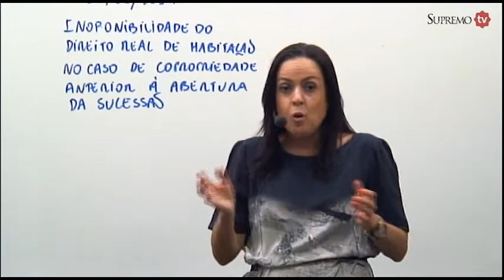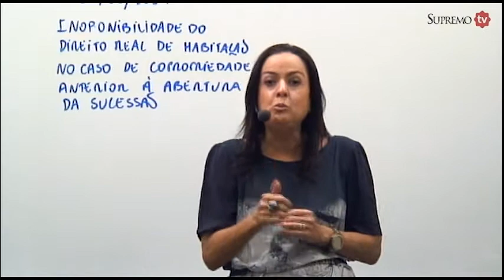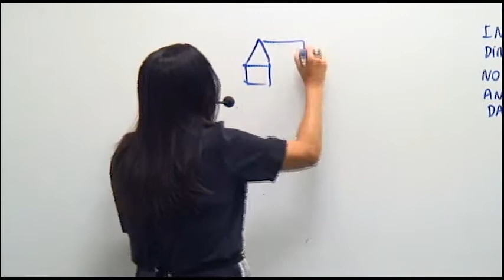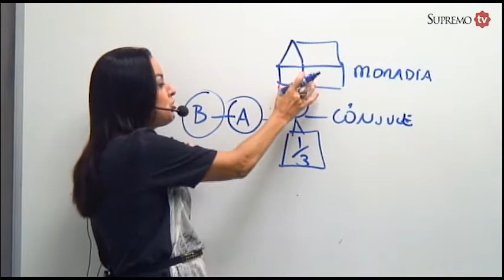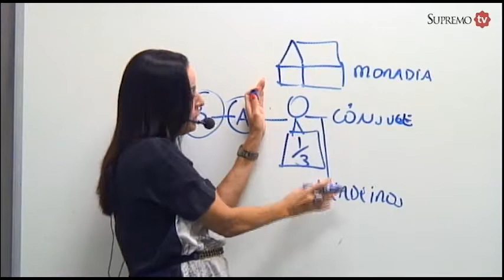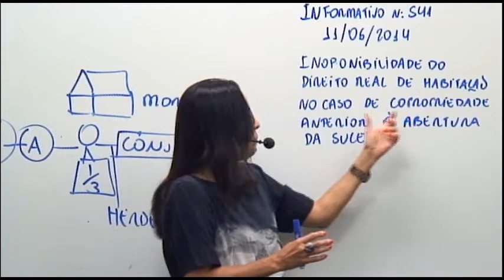Inoponibilidade do Direito Real de Habitação - Prof.ª Reyvani Jabour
Neste vídeo, a profª. Reyvani Jabour fala sobre a Inoponibilidade do Direito Real de Habitação no caso de copropriedade anterior à abertura da sucessão, disposto no Informativo 541 do STJ.